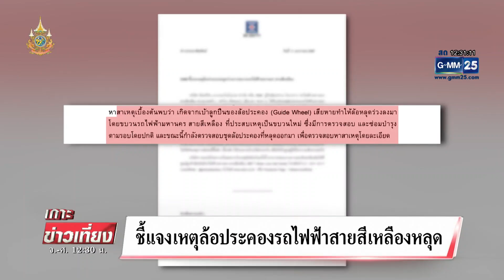ล้อรถไฟฟ้าสายสีเหลืองหลุด ตกใส่รถแท็กซี่ | เกาะข่าวเที่ยง | GMM25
ล้อของรถไฟฟ้าสายสีเหลือง ตกใส่รถแท็กซี่ที่วิ่งมาบนถนน ส่วนสาเหตุ เกิดจากเบ้าลูกปืนของล้อเสียหาย